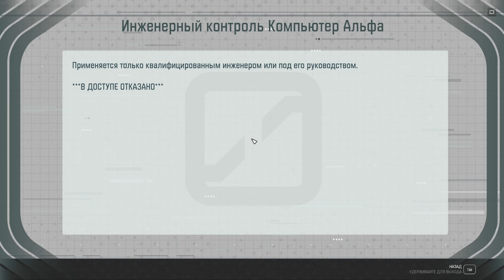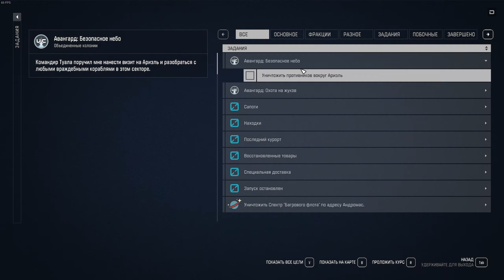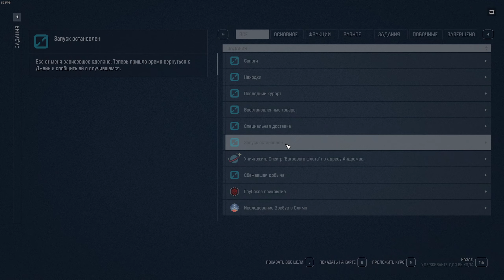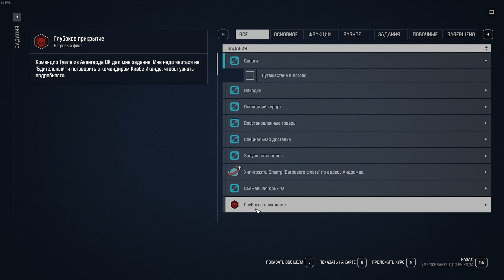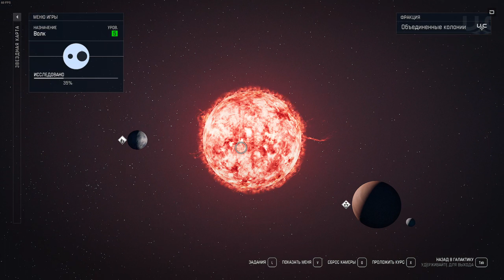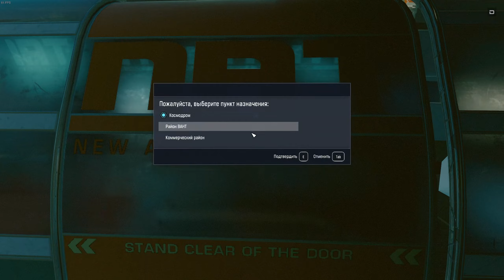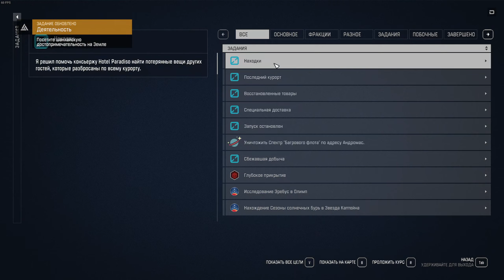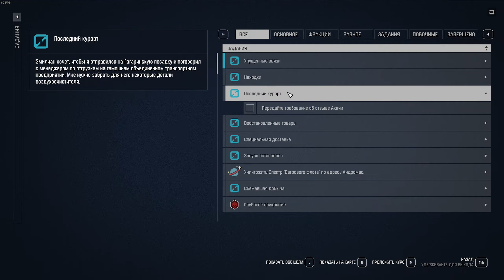Прохождение Starfield (Часть 25)